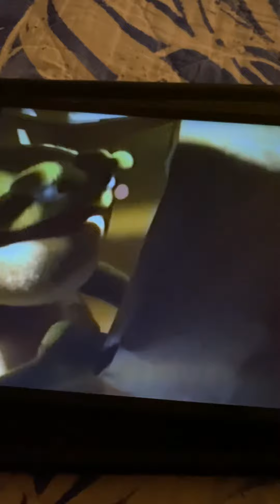Kermit’s Swamp Years Truck Song